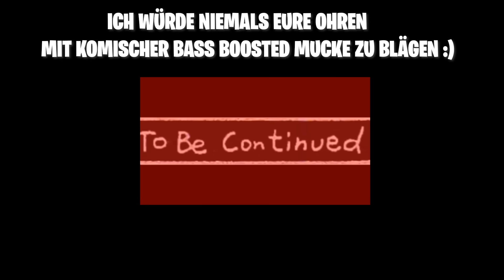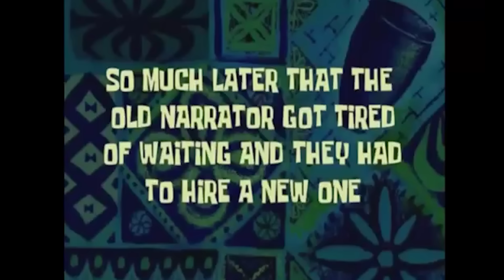Warum OME.TV VERBOTEN werden Sollte... (es geht zu weit) als CowBoy unterwegs...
Nehmt das Video bitte mit Humor Freunde... 😏👍

CC: LUMEXX

Von allen im Video gezeigten Personen habe ich die Einverständnis diese im Video zu zeigen...

Andere Videos von mir:

Nach diesem OME.TV Video wurde Ich Verhaftet ... 🧢 Du wirst NICHT Glauben wie ALT Sie ist... auf OMETV / OMEGLE